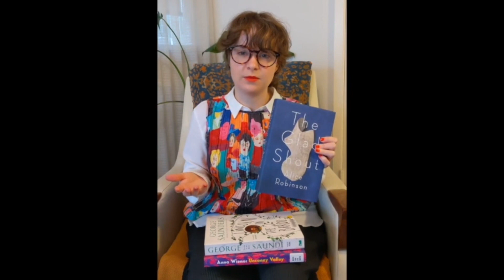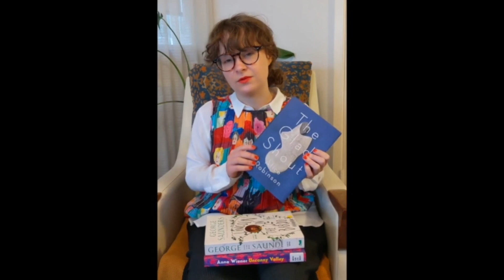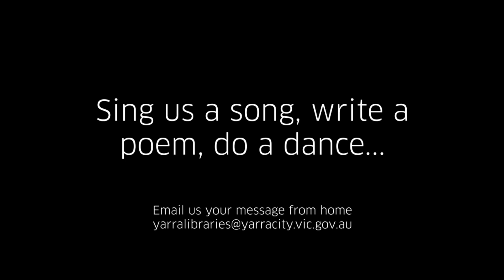Messages From Home | COVID Book Clubbing (2020)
Staying at home during the lockdowns of 2020 had been a big adjustment for so many of us. During the lockdown we spoke to various people for a message about how they were getting by. This was Meaghan talking about Book Clubbing during the COVID-19 lockdowns.